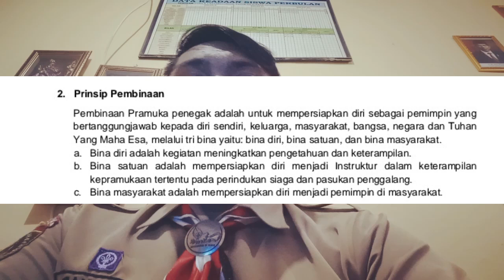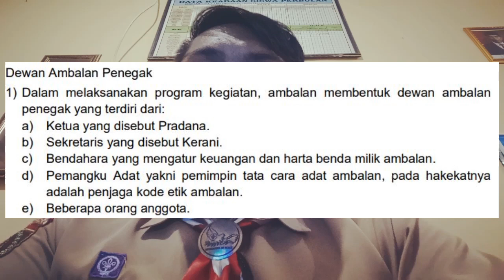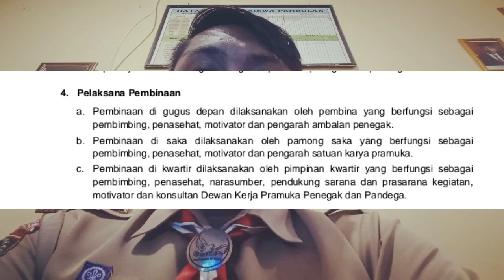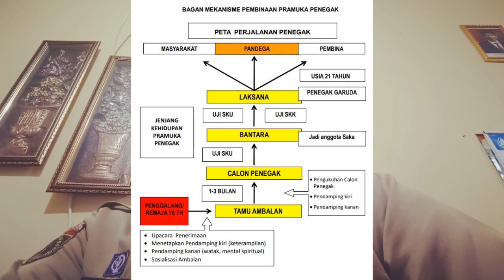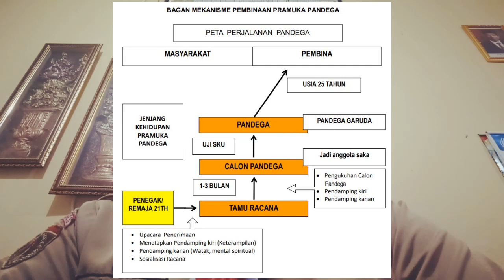Materi Singkat POLMEKBIN Pramuka SK 176 Tahun 2013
Semangat Pramuka Penegak Dan Pandega Indonesia